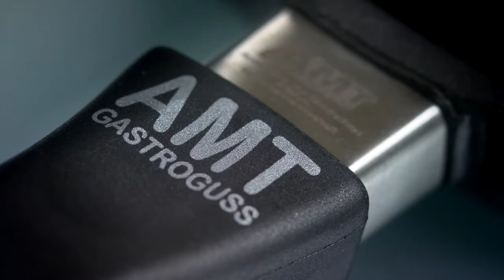Сковороды AMT Gastroguss